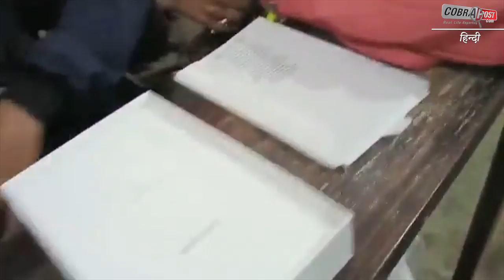खुलेआम उड़ी आचार संहिता की धज्जियां,डिग्री कॉलेज के छात्राओं को बांटे गए स्मार्टफोन| Cobrapost Hindi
@Cobrapost Hindi
@coprapost खुलेआम उड़ी आचार संहिता की धज्जियां,डिग्री कॉलेज के छात्राओं को बांटे गए स्मार्टफोन